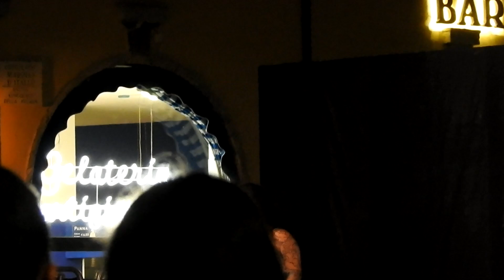5° TEAM I. Marcheggiani - M. Bove - 17° Italian Bodypainting Festival (Riva d/ Garda TN, 07/06/2024)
MIGLIOR PERFORMANCE e 5° CLASSIFICATO nella categoria TEAM OPEN
Artiste: Irene Marcheggiani - Michela Bove

XVII edizione dell'Italian Bodypainting Festival, il Campionato Italiano dei Corpi Dipinti organizzato in Piazza III Novembre a Riva del Garda (TN), venerdì 7 giugno 2024.

Classifica finale della categoria TEAM OPEN:
1) Benedetta Carugati - Daniela Zanini (modella Denise Giardina)
2) Jenny Corrò - Elisa Panfilio (modella Reira Nanami)
3) Claudia Priorini - Barbara Maranta
4) Leonardo Giacomo Borgese - Gabriele Ronchi
5) Irene Marcheggiani - Michela Bove
6) Stefania Raneri - Ilaria Camplani (modella Eleonora Lemmetti)
7) Nicola Loda - Ilaria Avesani (modella Diana Verona)
8) Sabina Miliano - Maria Stella Albiero (modella Jasmin Palicpic) (foto)